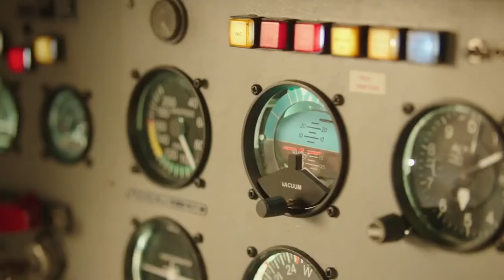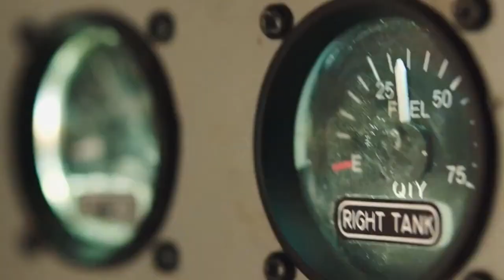Линия горизонта — Русский трейлер (2020)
Русский трейлер : Линия горизонта (2020)
Оригинальное название : Horizon Lint

Дата выхода в РФ : 26 ноября

Жанр : триллер
Страна : Швеция
Дистрибьютор : MEGOGO Distribution
Режиссер : Микаэль Марсимаин

В ролях : Александр Дреймон, Эллисон Уильямс, Кит Дэвид, Пёрл Маки, Джумэйн Хантер, Аманда Кхан, Ламин Тамба и др.

О фильме :  Сара и Джексон собирались полететь на небольшом самолете на свадьбу друга. За штурвалом опытный пилот, и ничто не предвещало беды, пока у того не случился сердечный приступ прямо в небе. Сара и Джексон на огромной высоте, нет никакой связи, неизвестно их точное местонахождение, и главное — они совершенно без понятия, как посадить самолет. Плюс к тому, вокруг только океан и небо, и судя по обстановке, их вот-вот накроет бушующий шторм.